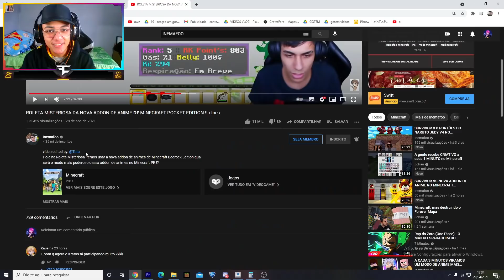FUI DEMITIDO PELO INEMAFOO!?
Hoje eu explico o que aconteceu com o video do ine, muita gente estava me perguntando se eu tinha sido demitido ou não, e nesse video eu explico tudo o que acontenceu!!